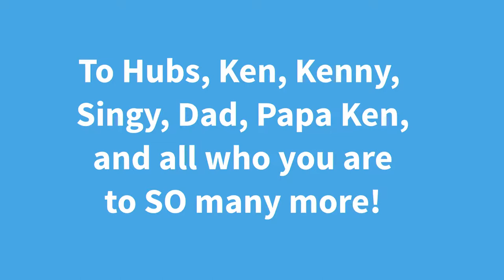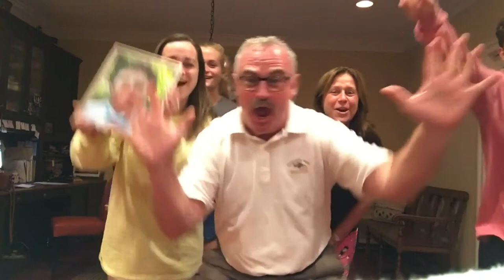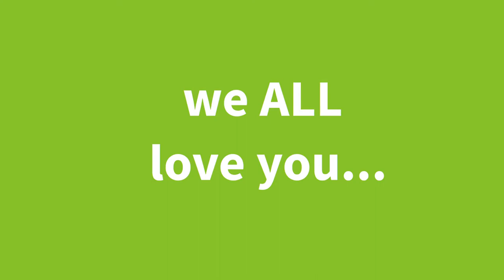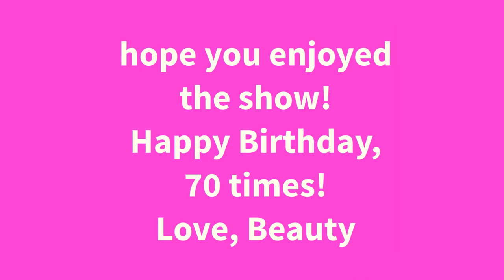Tribute for Kenny Singleton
Kenny's 70th Birthday!